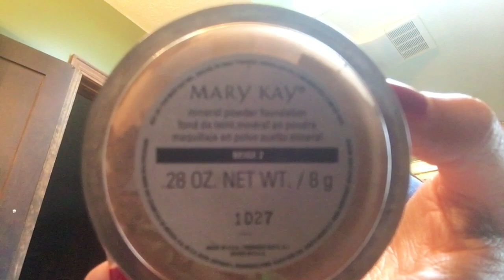DITL August 2018 - Tadpoles and ice cream and hives Oh my!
Join me for a day that didn't go as planned!